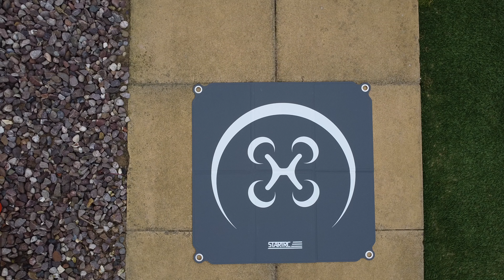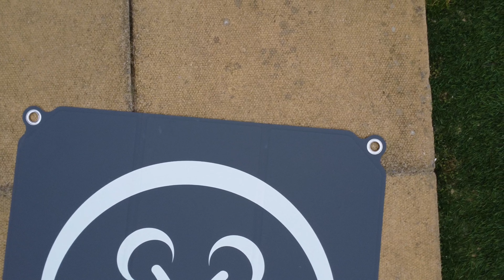DJI Mini 2 SE.Late May 2024.Footage Filmed at 2.7k